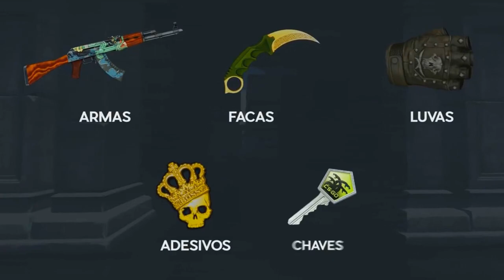BiDA NARRANDO os BOTS JOGANDO! GAULES FARPANDO CAMERA MAN! Melhores Momentos #137 ‹ AleArts ›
CS:GO - Os Melhores Momentos das lives e muito mais...

👽Cupom: ''alearts1''

🎧 Final: I My Mind - Remix 🎧